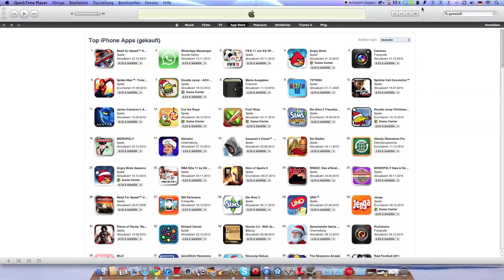Weihnachten im App Store